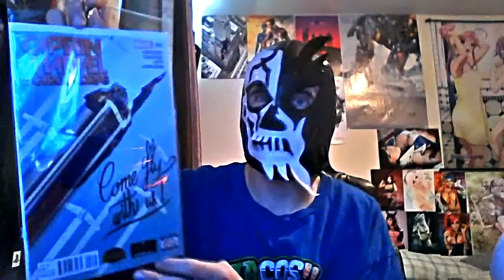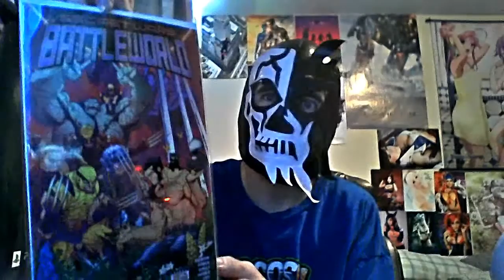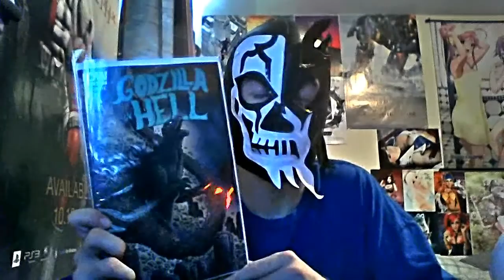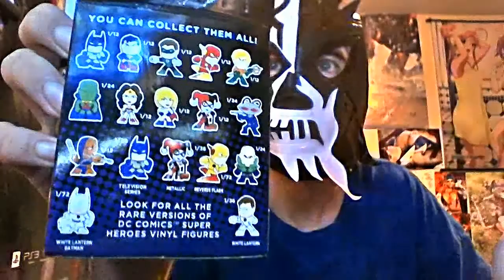Lord X's Comic Shop Pick Ups #56 | Godzilla in Hell!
Just as a heads up... I may freak out "a little" bit in this video when I get to the collectables section of the video.